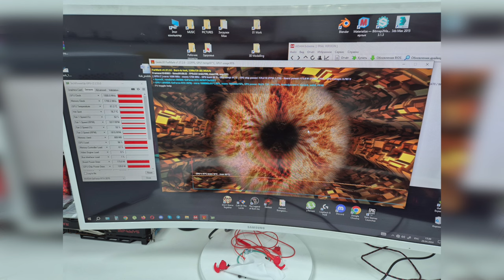ЗАСРАЛИ дорогущий топовый ИГРОВОЙ ПК ЗА 5 ЛЕТ | Корпус шкаф be quiet! Silent Base 802 за 29990р